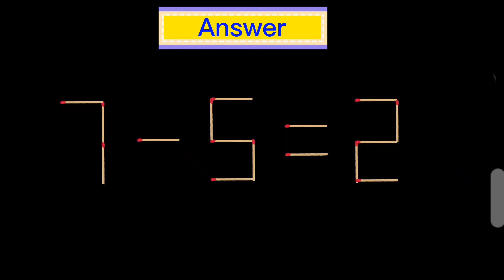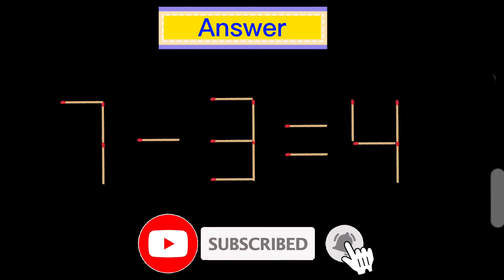Turn the wrong equation into correct move only 1 stick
In this video you you'll see 6 matchstick puzzles with answer, if you need some extra time to solve pause the video. 7th puzzle is for practice